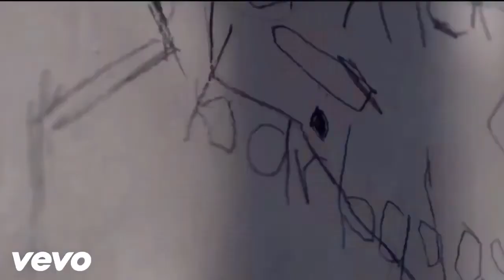Rihanna - I M Satisfy New Song 2020 ( Official Music Video ) 2020